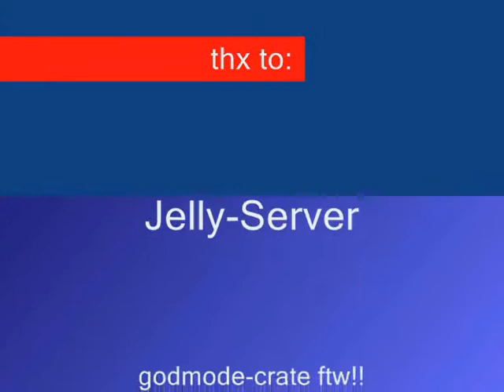Crazy Fun ( Trance )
TD`s Crazy8 Mod and Jelly AOW1 moneycrate in godmode.

greetz Telly ^^